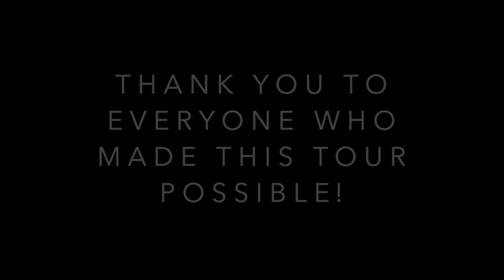Camps Bay Primary School: U13 Soccer tour 2022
Our U13 soccer boys had a fantastic tour to Knysna this year. Well done!